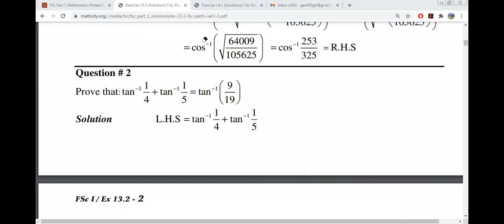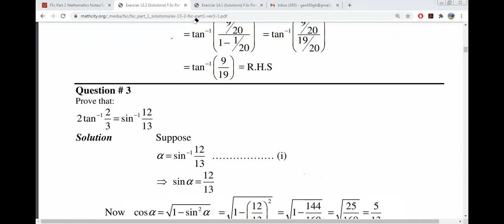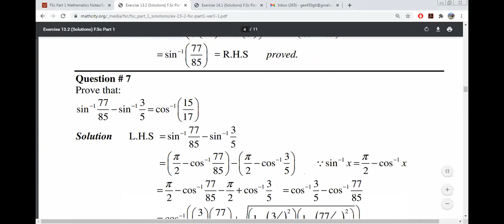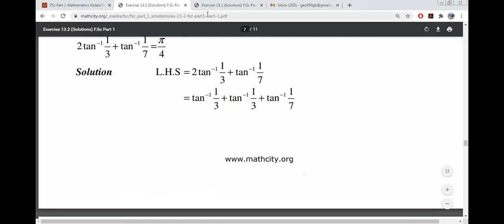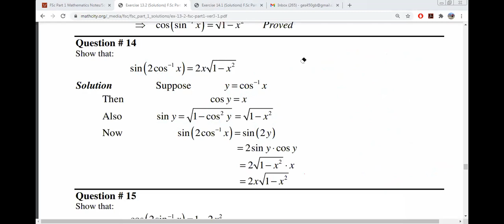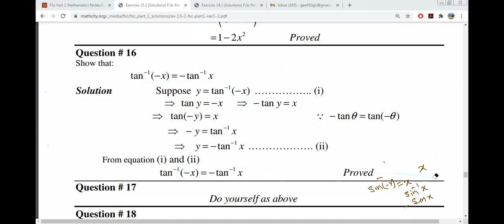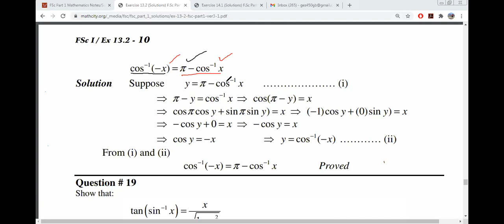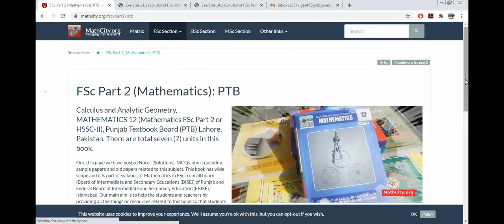Trigonometry Exercise 13.2 First Year PTB (Part-2)